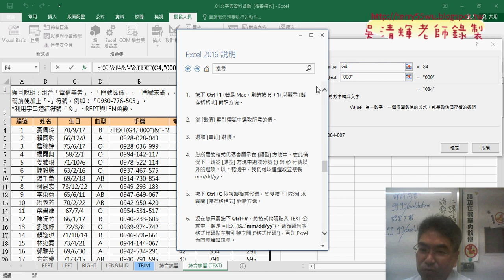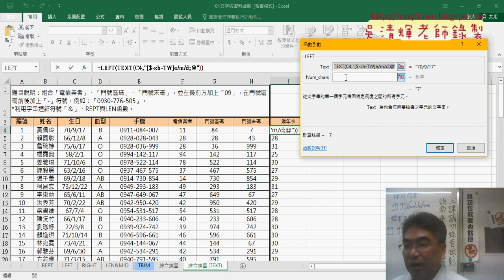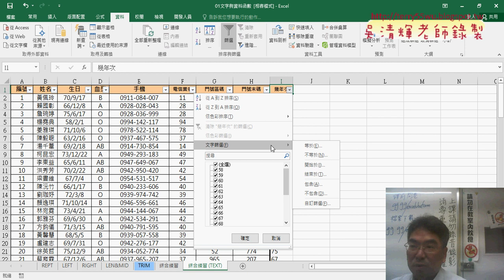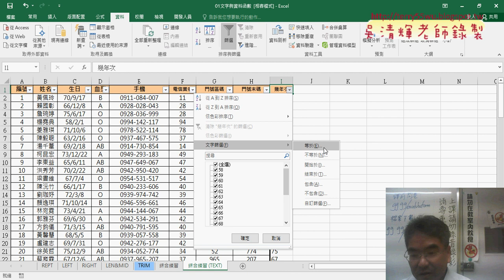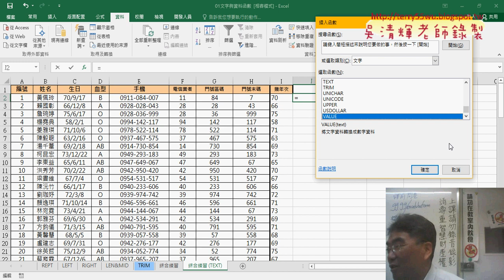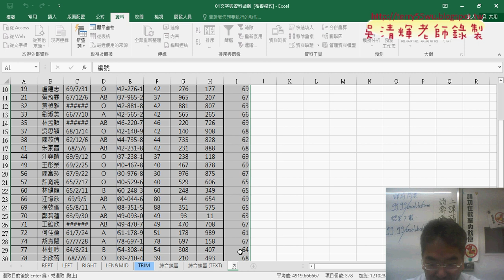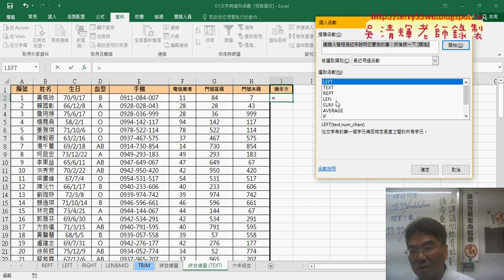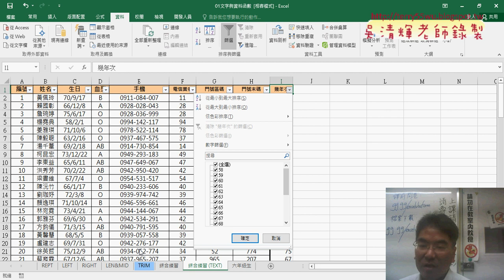04 幾年次用TEXT函數與用VALUE函數轉數字